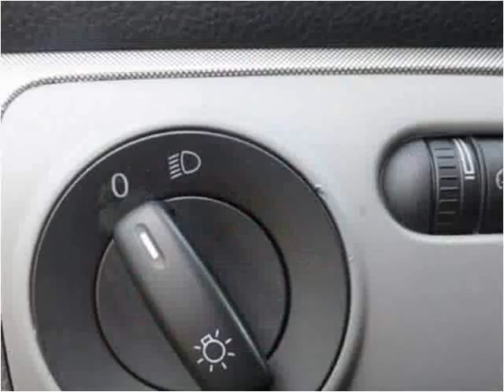2008 Volkswagen Jetta Used Cars Teterboro NJ